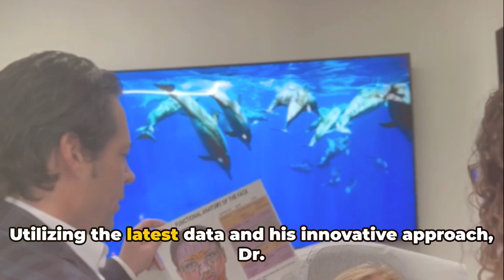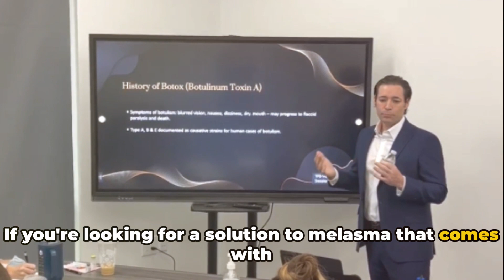Melasma brown spot treatment with oral tranexamic acid (TXA)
This video goes into the treatment of brown spots known as melasma or manchas with an oral medication called tranexamic acid or TXA. This is a newer treatment for brown spots of the skin and is an oral medication that can treat melasma, manchas, or skin discoloration. In studies, tranexamic acid TXA was found to be most effective when combined with hydroquinone cream.